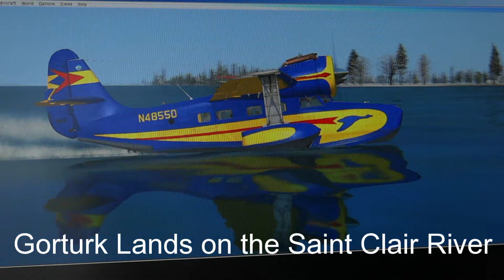THURSDAY FLIGHT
This FLIGHT
After we finalized the Friday Flight preperations, we tried this with seaplanes.
WE connected two computers
located half way around the world.  Algonac Michigan USA / Turkey
WE were CLOSE to meeting our goal.  Our computers were connected.
And, now we know how to connect the flight controls.